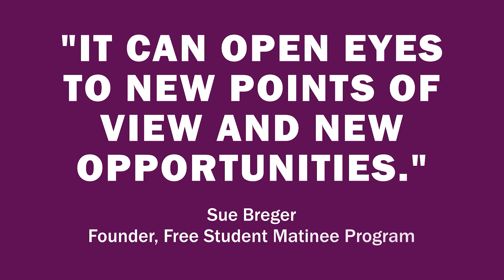Primary Stages Free Student Matinee Program 2024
For over 20 years, the Primary Stages Free Student Matinee Program has introduced vibrant new American plays to students from across the five boroughs, many of whom are coming to the theater for the first time. New York City is an epicenter of creativity and innovation that inspires artists and dreamers of all ages, especially students. The Free Student Matinee Program connects young people to stories that align with their own experiences, amplifies school curriculum, and encourages an understanding of people and world views that are different from the students’ own.